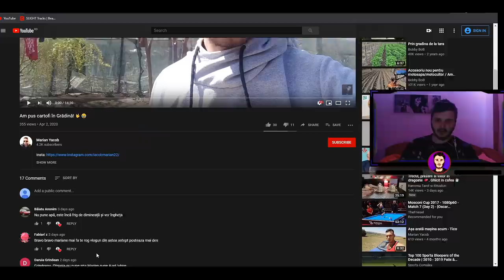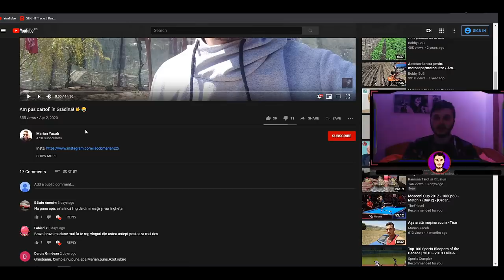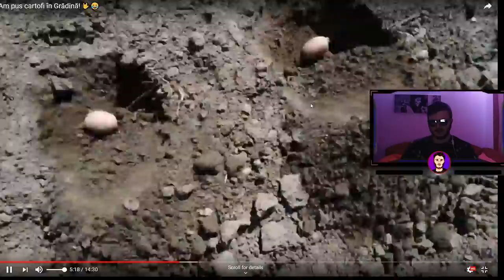CUM SĂ PUI CARTOFI (Tutorial)